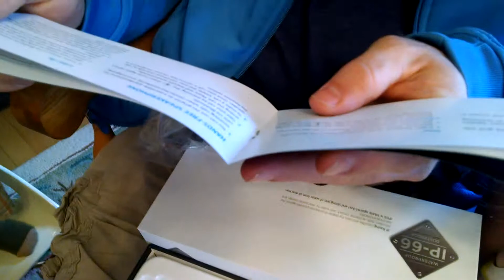Dadoo's Easter presentII 2015